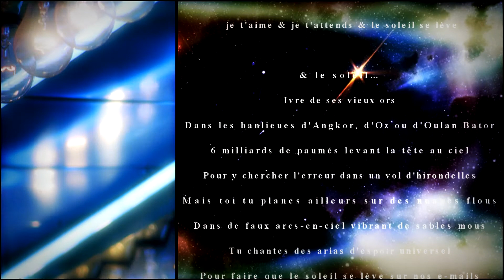L'ombre d'un rêve / Poésie/Narration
Extraits de la pièce :Fièvre Résurrectionnelle
Hubert-Félix THIEFAINE -- DE L'ALBUM : Suppléments de mensonge